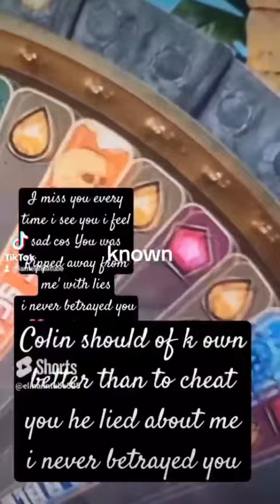( Elina's Tears for Destiny Husband 😢